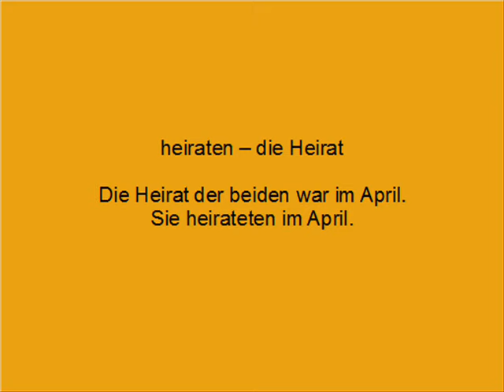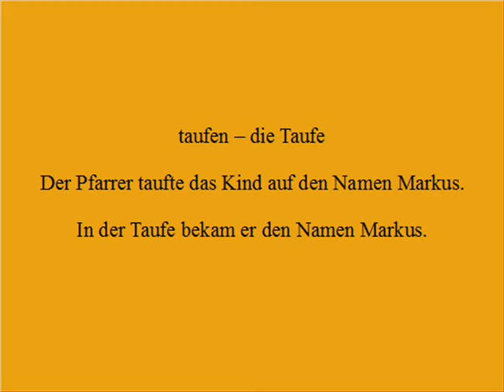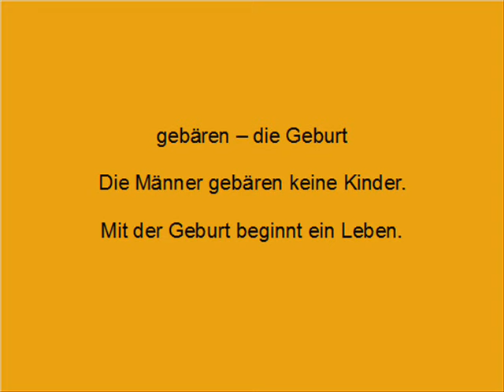Niemiecki od poziomu A2 - lekcja 38